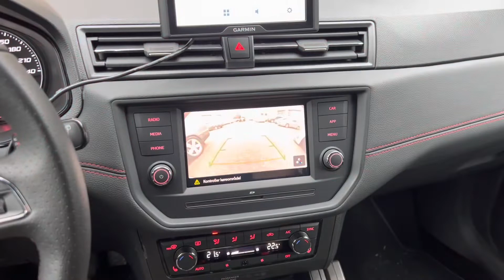2022 Seat Ibiza retrofitted with original rearview camera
2022 Seat Ibiza FR retrofitted with original rearview camera low with static guidelines